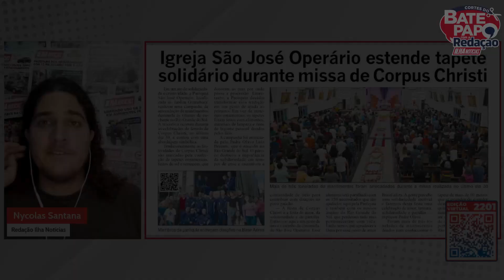SÃO JOSÉ OPERÁRIO ESTENDE TAPETE SOLIDÁRIO DURANTE MISSA DE CORPUS CHRISTI | Cortes do Ilha Notícias